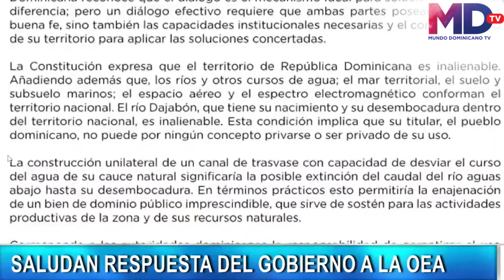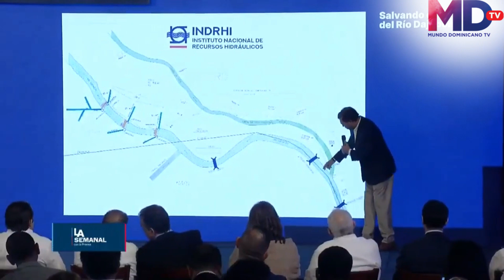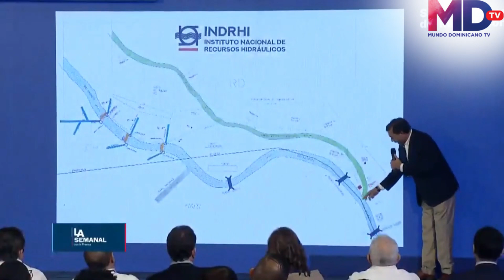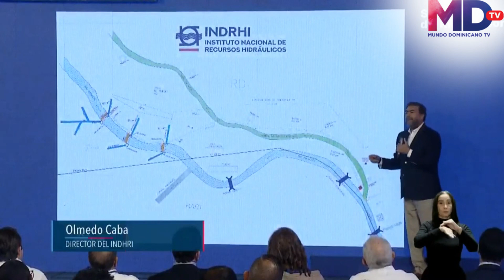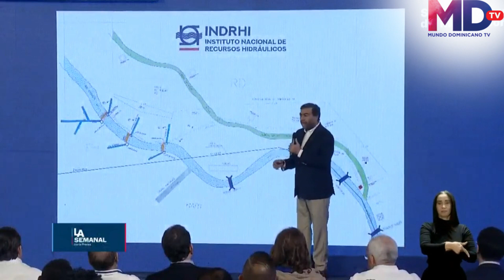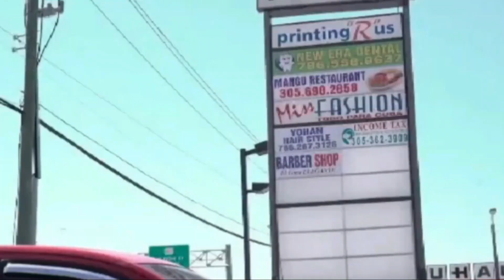TRUJILLO CONSTRUYÓ EL CANAL QUE PODRÍA SOLUCIONAR EL CONFLICTO ENTRE HAITÍ Y REPÚBLICA DOMINICANA.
Afirman que fué Truijillo quién inició la construcción del Canal la Vigía y que ahora solucionaría el problemaa de Haití y Republica Dominicana.
Haití-RD/El canal de la Vigía: nueva consagración de la hidrohegemonía dominicana y riesgo de escalada en el conflicto del río Masacre
Conflictos por Agua, República Dominicana en la Lupa Internacional
La República Dominicana, para responder a la firme posición de los agricultores haitianos apoyados al menos oficialmente por el Estado haitiano, de utilizar las aguas del río Massacre para regar las tierras de la llanura de Maribaroux, ha decidido volver a poner en servicio el canal de la Vigía situado en la margen derecha del río. Más que un canal para regar tierras agrícolas, la presidencia dominicana considera esta obra como una salvaguarda del recurso hídrico en beneficio de los productores dominicanos. El canal Vigie circunvalará Dajabón para unirse a otras tres obras hidráulicas dominicanas aguas abajo del punto de captación de Pittobert. Este nuevo trabajo, realizado sin consulta y sin notificación previa al Estado haitiano, constituye un riesgo de escalada y de ninguna manera contribuirá a una rápida resolución pacífica del conflicto. Su construcción revela una visión hegemónica y exclusivista del uso de un recurso hídrico compartido. Buscaremos determinar los elementos fácticos que respaldan esta tendencia, comprender las posibles consecuencias sobre la disponibilidad de agua en el lado haitiano y las implicaciones de este trabajo con respecto a la ley. Volveremos a presentar propuestas firmes y realistas para una solución duradera a este conflicto.

Una visión hegemónica y exclusivista del uso de un recurso hídrico compartido
Hoy en día, el agua se ha convertido en "una cuestión geoestratégica importante que potencialmente puede dar lugar a antagonismos" (Aksoy, 2019). Si la costumbre internacional y los principios fundamentales del derecho internacional de ríos y lagos prevén un uso equitativo, razonable y no nocivo de los recursos hídricos comunes, resulta que muchos Estados que comparten un curso de agua internacional quieren establecer una hegemonía en su uso del recurso para beneficio propio, en detrimento de otros aprovechándose de su posición geográfica, de su poder económico, político o militar, o incluso de la apropiación de un continuum histórico en una lógica de primer usuario-propietario (Duhautoy, 2014).

Zeitoun y Warner (2006) entienden la hidrohegemonía como el deseo de uno de los países ribereños de un curso de agua de lograr y consolidar el máximo control del recurso hídrico a través de acciones unilaterales. Es una voluntad de captura unilateral de los recursos hídricos que implica todo un conjunto de medidas coercitivas contra otros Estados que buscan una distribución equitativa. Zeitoun y Warner indican que los Estados hegemónicos saben utilizar la fuerza militar, acciones subversivas desestabilizadoras o medidas de coerción y presión como amenazas militares o sanciones económicas para lograr sus fines. Estas sanciones económicas se imponen en ocasiones para impedir la construcción de obras hidráulicas por parte de otros estados ribereños del curso de agua (Blanchon, 2009).

En el caso del río Masacre, la República Dominicana siempre ha actuado como una potencia hegemónica queriendo imponer su entendimiento de un uso exclusivista del agua. Las acciones que ha emprendido desde 2021 y, en particular, desde la reanudación de la construcción del canal de captación de Juana Méndez en agosto de 2023 lo demuestran claramente. El gobierno dominicano ha desplegado su ejército en la frontera, manteniendo una fuerte presencia de sus tropas a pocos metros del lugar de captura, lo que es claramente una medida de intimidación. Cerró sus fronteras con Haití, paralizando todos los intercambios económicos con el objetivo obvio de empujar a los haitianos dependientes de la producción agrícola haitiana a rogar por el cese del trabajo y la reapertura de los mercados binacionales. Las "sanciones" impuestas a los ciudadanos haitianos caen en esta misma lógica de represalias.

El canal de la Vigía, su impacto en la disponibilidad de recursos hídricos y sus consecuencias jurídicas